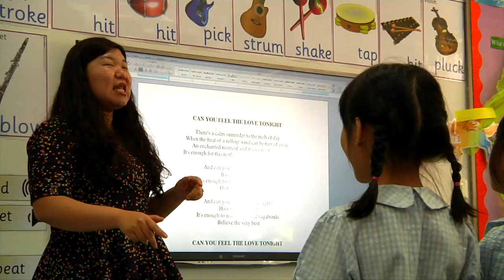Welcome to Dulwich College Suzhou - DUCKS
Dulwich College Kindergarten School (DUCKS)
Head of DUCKS - Thomas Hughes